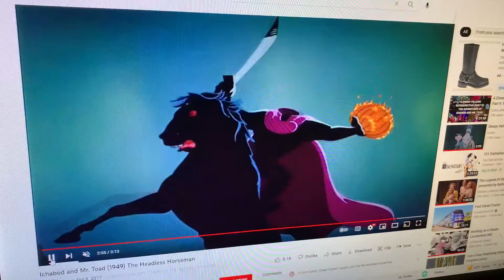This ones on the house. Sleepy hollow edition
The headless horseman tries to swap heads with ichabod crane but ichabod doesn’t want to pay for a pumpkin head so the headless horseman gives it to him on the house.
SpongeBob created by Stephen hillenburg
Sleepy hollow written by Washington Irving